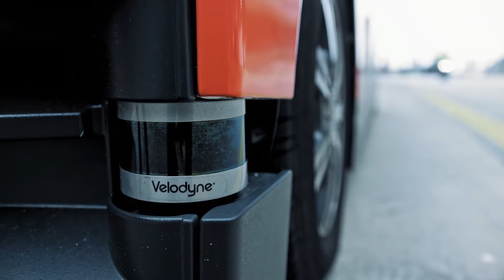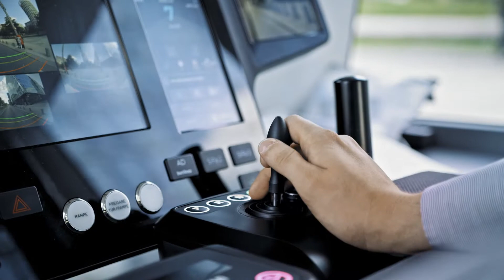ITS-project HEAT: Testing the future of autonomous driving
ITS-project HEAT (Hamburg Electric Autonomous Transportation): HOCHBAHN and other partners are testing the future of autonomous driving in the complex HafenCity test environment. What makes it special is that HEAT is one of the first projects in the world to implement autonomous driving in local public transport on a defined route without planned interference by a vehicle attendant.